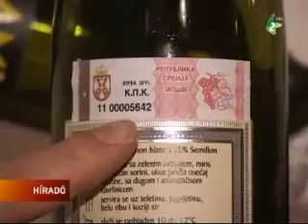Változik a bortörvény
A vásárlók és a fogyasztók védelme valamint a kereskedelem ellenőrzése céljából  január elejétől új szabályzattal bővült a bortörvény. Ennek értelmében piacokon többé nem árulható a bor és forgalomba kizárólag minisztériumi jóváhagyással bocsátható.